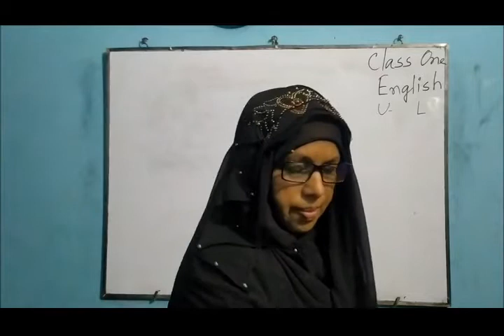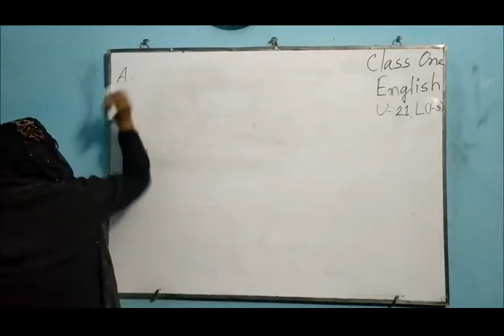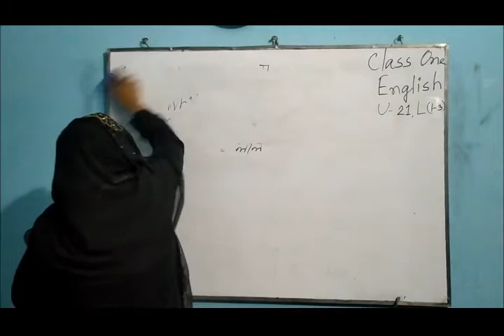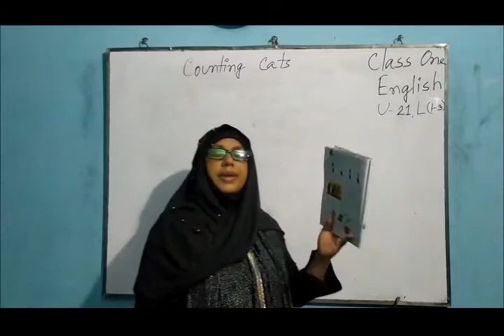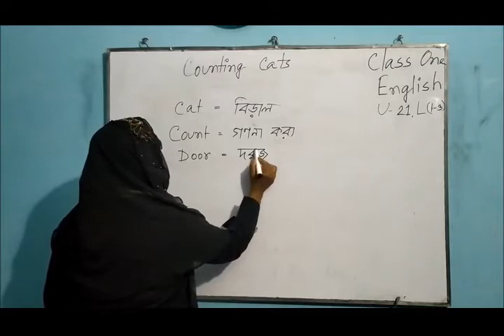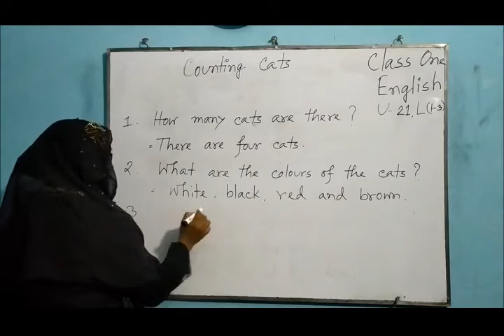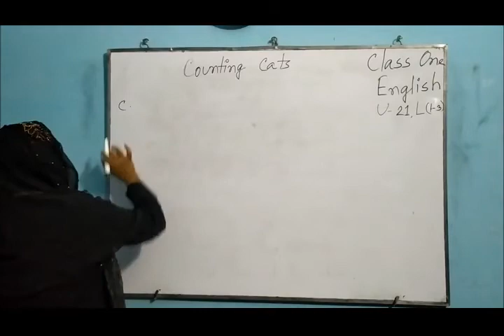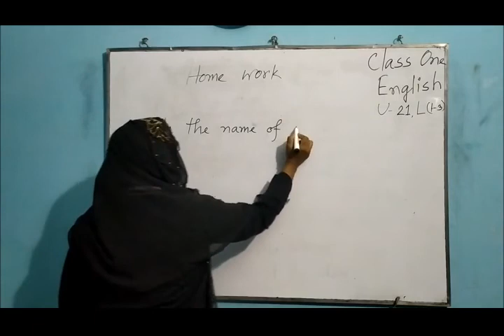Class 1 English _1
The class is conducted by MS Zakia Sultana, assistant teacher of Haji Muhammad Mohsin Government High School, Rajshahi. Any comment or suggestion will be appreciated.